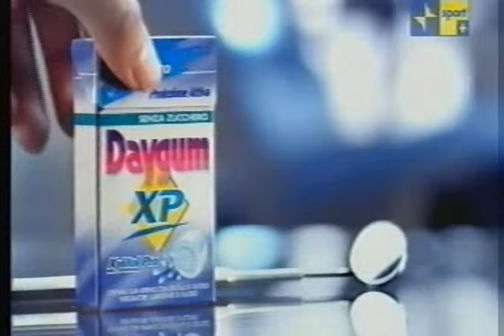2010 Semifinale gara 1 Cuneo Sisley 1